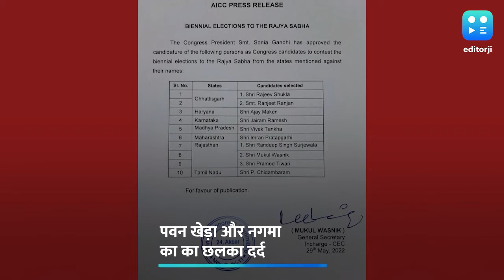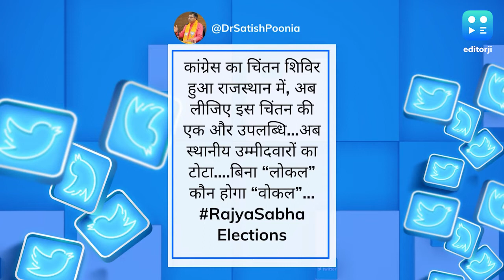Rajya Sabha Election: टिकट ना मिलने पर छलका कई कांग्रेसी नेताओं का दर्द।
कांग्रेस की राज्यसभा उम्मीदावारों (Candidate list) की लिस्ट जारी होते ही पार्टी में असंतोष का माहौल दिख रहा है. लिस्ट में नाम ना होने से नाराज पवन खेड़ा और नगमा ने कहा- हमारी तपस्या में कुछ कमी रह गई होगी.